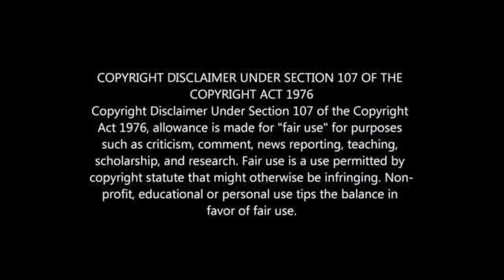Eight retired jersey numbers in the PSL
retired numbers in South African football.